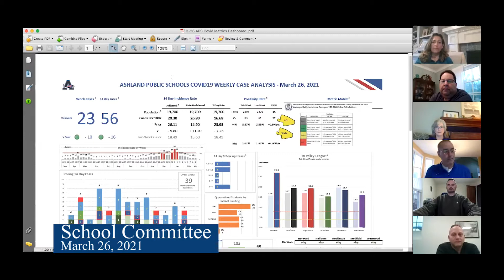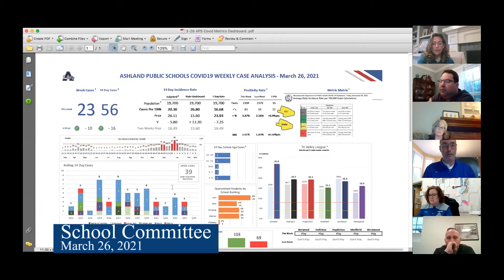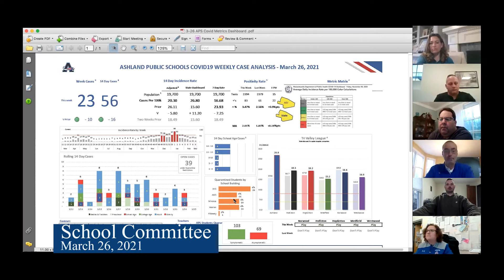School Committee Meeting COVID Update March 26 2021